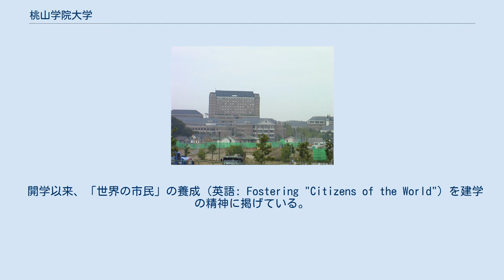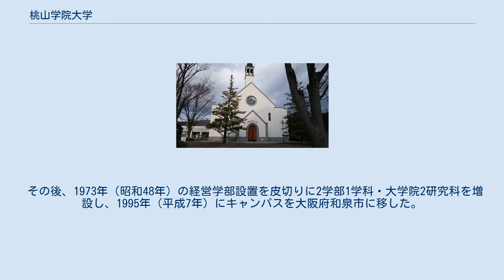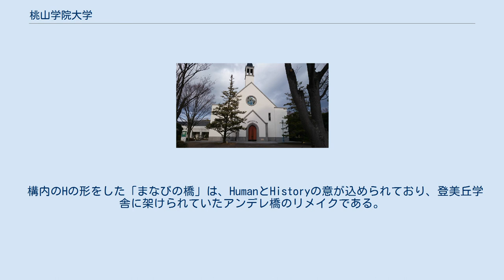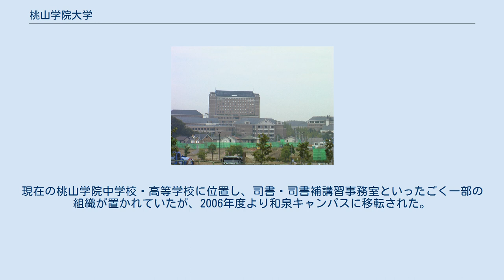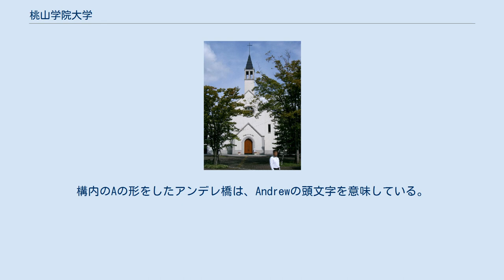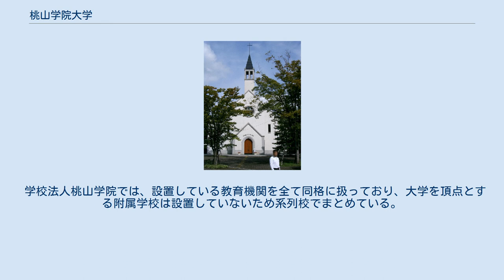桃山学院大学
桃山学院大学（ももやまがくいんだいがく、英語: Momoyama Gakuin University／St. Andrew's University、公用語表記: 桃山学院大学）は、大阪府和泉市まなび野1-1に本部を置く日本の私立大学である。
1959年に設置された。
大学の略称は桃山、桃大、桃学。
 桃山学院大学 和泉キャンパス概観 聖救主礼拝堂（チャペル） 桃山学院大学は日本聖公会系のキリスト教主義学校（ミッションスクール）であり、文系5学部の文科系総合大学である。
設立から半世紀以上、学生数7000名程度の準大規模大学である。
 開学以来、「世界の市民」の養成（英語: Fostering "Citizens of the World"）を建学の精神に掲げている。
桃山学院大学が定義する「世界市民」は、「キリスト教精神に基づいて人格を陶冶し、世界の市民として広く国際的に活躍し得る人材」である。
 桃山学院大学は、1959年（昭和34年）にプロテスタント日本宣教100周年を記念して開学された。
開学当初は経済学部の単科大学として大阪市阿倍野区昭和町に構えていた。
1966年（昭和41年）に社会学部を設置し、1971年（昭和46年）に登美丘学舎との移転統合した。
 その後、1973年（昭和48年）の経営学部設置を皮切りに2学部1学科・大学院2研究科を増設し、1995年（平成7年）にキャンパスを大阪府和泉市に移した。
この和泉キャンパスに現在も桃山学院大学および学校法人桃山学院の本部が置かれ、大学院3研究科の増設、2008年（平成20年）に文学部から国際教養学部への改組を経て、5学部6学科4研究科を擁する総合大学に発展した。
 2019年、ビジネスデザインとリーダーシップ教育の両立を図る関西初の学科「経営学部ビジネスデザイン学科」を設置。
2021年4月には、文部科学省からの認可を受け、ビジネスデザイン学部ビジネスデザイン学科へ改組された。
 学部 研究科 短期大学部 短期大学部は設けていないが、1973年（昭和48年）から1990年（平成2年）まで桃山学院短期大学が存在した。
 附属機関 文部科学省の国公私立大学を通じた大学教育改革の支援プログラムに採択されたプログラム名を以下に掲げる。
 独立行政法人日本学生支援機構奨学金や諸団体の奨学金を取り扱うほか、当大学独自の制度として、経済的に困窮する学生に対する授業料減免制度や成績優秀者や海外留学にかかわる給付奨学金制度を多く設けている。
また、資格講座や公務員講座の受講にかかわる奨学金制度が設けられており、大学としては全体で約2億5000万円（2012年度）を支給している。
 桃山学院大学は学生寮を有していないが、大学が提携しているキャンパスにほど近いワンルームマンションを紹介している。
 桃山学院大学の学生によって運営されている体育会、文化サークル連合（文サ連）の2体制で構成されている。
その組織配下に60を超える部やクラブ、サークルがある。
 テーマ 和泉キャンパス 聖救主礼拝堂（チャペル） 学校法人桃山学院の本部も置かれている、大阪府和泉市まなび野にあるキャンパス。
 1991年、和泉市と桃山学院との共同記者会見を行い、トリヴェール和泉への移転を発表。
1993年3月起工、1995年4月に竣工し、登美丘学舎より全面移転した。
日建設計による設計で、第2回大阪・心ふれあうまちづくり賞大阪府知事特別賞受賞。
 構内のHの形をした「まなびの橋」は、HumanとHistoryの意が込められており、登美丘学舎に架けられていたアンデレ橋のリメイクである。
チャペルにおいては、卒業生や教職員などといった本学関係者に限って、結婚式を挙げることができる。
近隣には、キャンパスと一体感のある宮ノ上公園と和泉市いずみの国歴史館がある。
 本学への通学バスは、桃山学院大学から委託を受けた南海バスが、和泉府中駅、泉大津駅、金剛駅のそれぞれより運行されている。
授業開始／終了に合わせて基本運行しているため、授業のない全学休講日には運休、減便等が発生する。
なお、以前は和歌山市駅、和歌山駅へも南海バスが運行していたが、2020年度末をもって廃止された。
和泉キャンパスの最寄駅である和泉中央駅からの直行バスは、一度廃止されたものの、2021年度から南海バスが371系統として運行することとなった。
また、202...